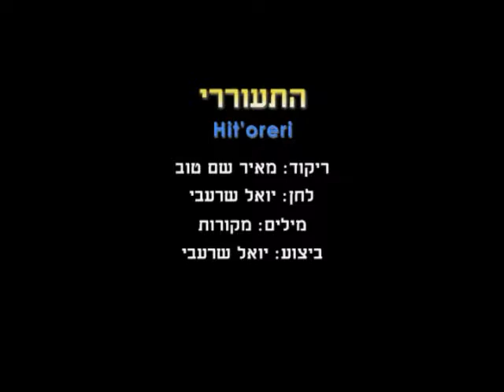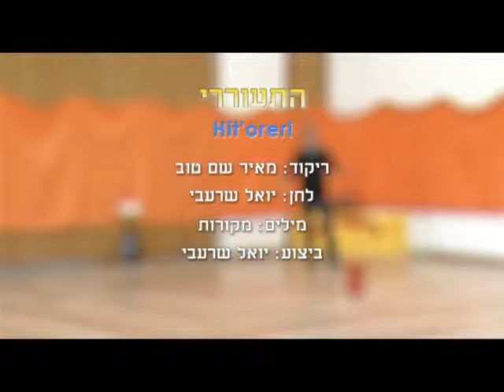Hit'oreri - Dance | התעוררי - ריקוד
שם הריקוד: התעוררי
שנת חיבור: 2012
צורה: מעגל
כוריאוגרפים: מאיר שם טוב
מבצעים: שרעבי יואל
מלחינים: שרעבי יואל
תמלילנים: מקורות
חברות: לא ידוע

Dance Name: Hit'oreri
Creation Year: 2012
Shape: Circle
Choreographers: Meir Shem Tov
Performers: Shara'bi Yoel
Composers: Shara'bi Yoel
Lyricists: Mekorot
Companies: Not Exist